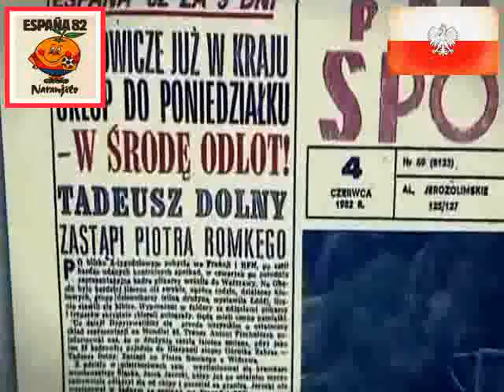Reprezentacja Polski przed Mistrzostwami Świata w Hiszpanii [1982] NM #33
Reprezentacja Polski przed Mistrzostwami Świata w Hiszpanii [1982]